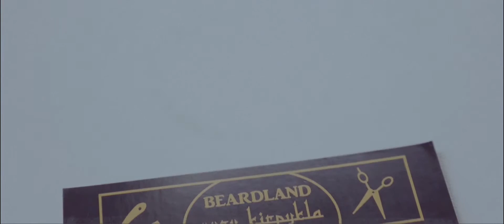Winter works - Beardland, Vilnius!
Relax and enjoy in Beardland Vyrų Kirpykla :)